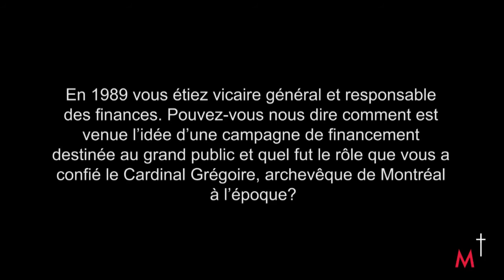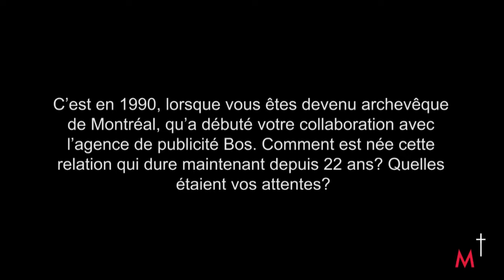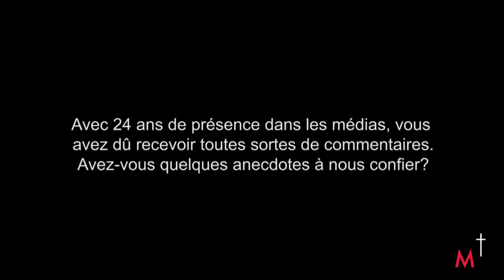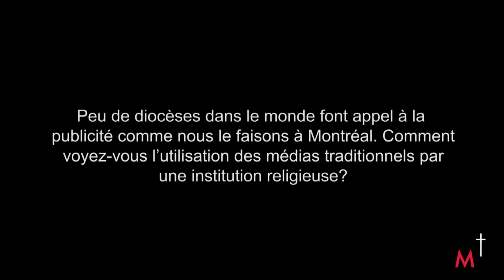Entrevue: Le cardinal Turcotte et la Collecte annuelle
Entrevue avec le cardinal Turcotte pour la collecte annuelle 2012- Église catholique de Montréal